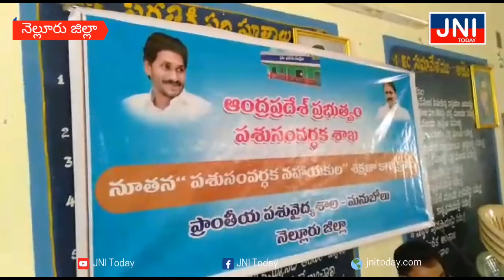|ప్రతి వెటర్నరీ అసిస్టెంట్ శిక్షణ లో బాగా నేర్చుకొని సేవలుచేయాలి¦పశువైద్యాధికారి గురవారెడ్డి|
JNI TODAY NEWS 24X7 TELUGU
| Each veterinary assistant must be well-trained and trained in veterinary medicine
పశుసంవర్ధక సహాయకులకు శిక్షణ                                               పశుసంవర్ధక సహాయకులకు శిక్షణ కార్యక్రమం సోమవారం మనుబోలు వెలుగు కార్యాలయంలో నిర్వహించారు. పశువైద్యాధికారి గురవారెడ్డి అధ్యక్షత న జరిగిన ఈ కార్యాక్రమానికి జెడి విజయకుమార్  డిడి నరసింహ రావు ముఖ్య అతిధులు గా పాల్గొన్నారు. ఈ సందర్భంగా వారు మాట్లాడుతూ రాష్ట్ర ప్రభుత్వం ఆదేశాలు మేరకు సచివాలయాలకు  కొత్తగా ఎంపికైన విధమైన వెటర్నరీ అసిస్టెంట్ లకు సంవత్సరం పాటు ప్రతిరోజు 9 నుండి 12 వరకు శిక్షణ ఇవ్వడం జరుగుతుందన్నారు. మూడు విడతలుగా జరిగే ఈ శిక్షణ లో ఏమినేర్చుకున్నారో నెలకు రెండురోజుల చొప్పున ఆరురోజులు జిల్లా కేంద్రం లో ఆరాతీస్తారని పేర్కొన్నారు. విధమైన వెటర్నరీ అనుభవం వున్న వాళ్ళతోపాటు ఇంటర్ వొకేషనల్ చదివిన వారిని తీసుకోవడం జరిగిందని తెలిపారు. పదిహేను రోజులు శిక్షణ పదిహేను రోజులు ప్రాక్టికల్ చేయాల్సివుందన్నారు.   గురువారెడ్డి మాట్లాడుతూ  ఈ కార్యక్రమం ముఖ్య వుద్దేశం ప్రతి వెటర్నరీ అసిస్టెంట్ శిక్షణ లో బాగా నేర్చుకొని సేవలుచేయాలని కులంకుషంగా వివరిస్తున్నామన్నారు. పశువైద్యాధికారులు పశుసంవర్ధక సహాయ కులు గోపాలమిత్రలు తదితరులు పాల్గొన్నారు.